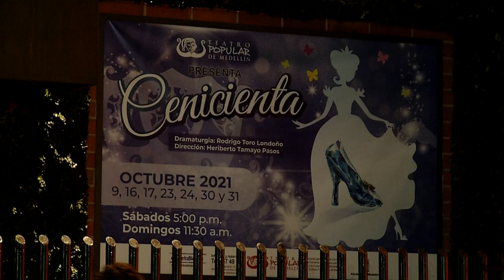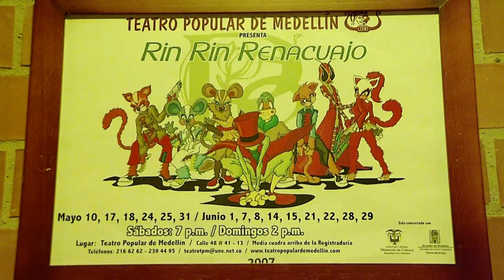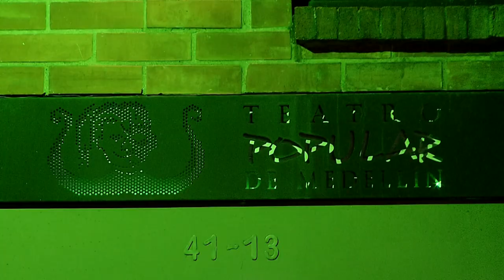Teatro Popular de Medellín [Ciudad en Escena] Telemedellín